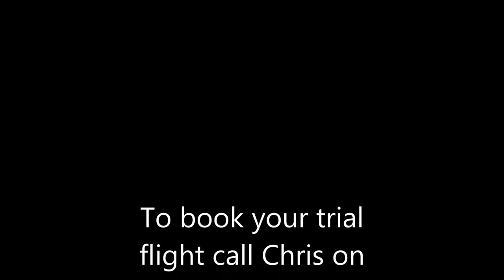Chris Jones Gyroplanes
Flying around the lake District in a gyroplane